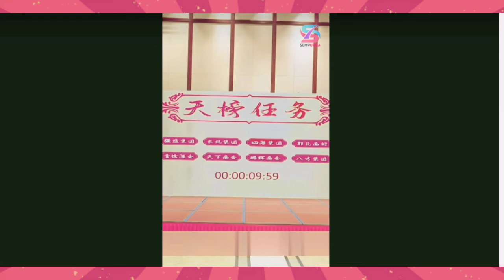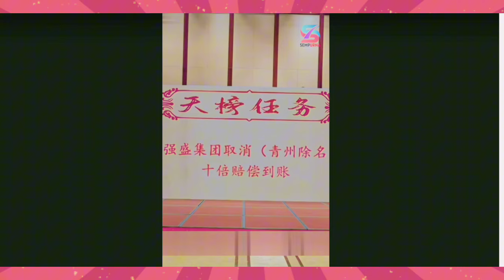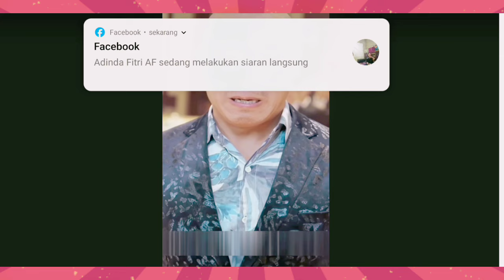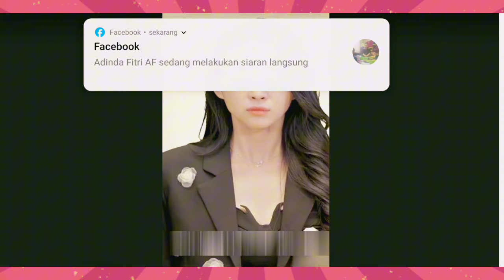suami bodoh ternyata identitas sebenarnya ialah sang penguasa!!!!